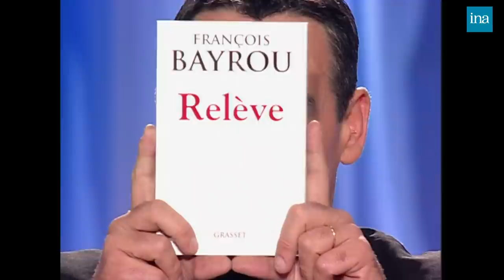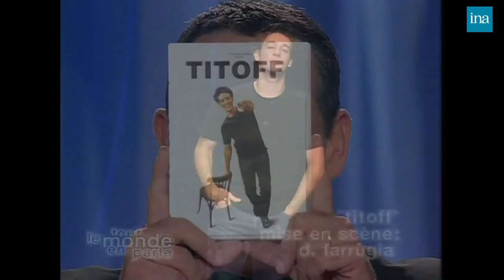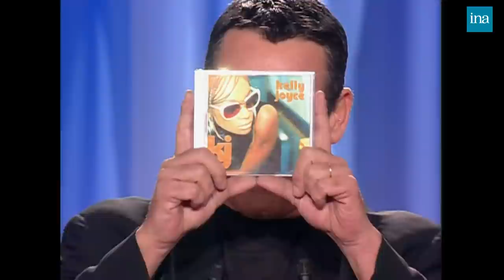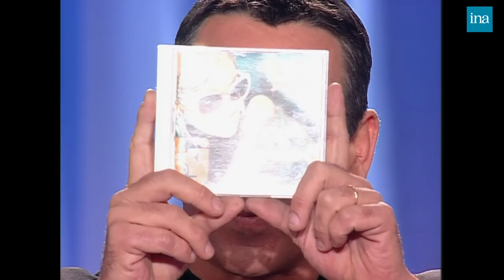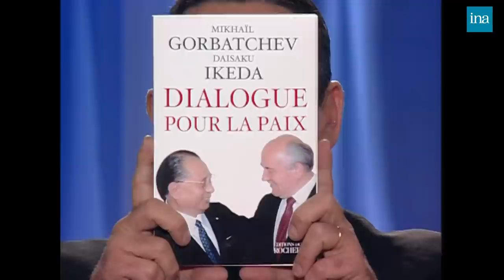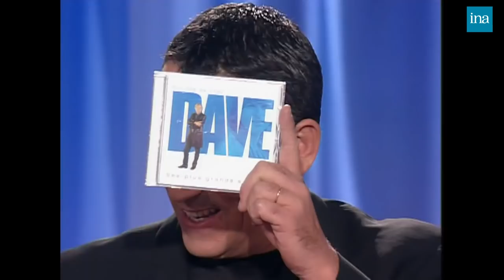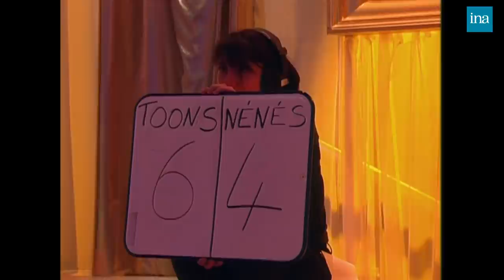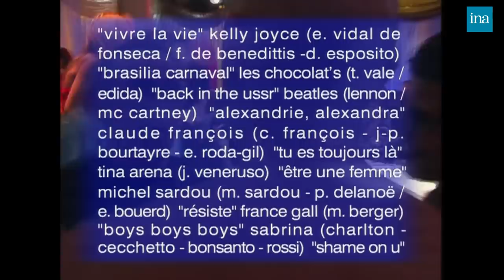Tout Le Monde En Parle de Thierry Ardisson avec M. Gorbatchev ... | INA Arditube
Thierry Ardisson reçoit Fabrice Santoro, Virginie De Clausade, François Bayrou, Titoff, Kelly Joyce, Mikhaïl Gorbatchev, Dave, Youssef Chahine, Tina Arena et Laurent Baffie.

- TOUT LE MONDE EN A PARLE : rediffusion d'extraits de l'émission du 01/12/2001. - LE JEU IDIOT : "Le tir à la corde" - MICHAELTON : mise aux enchères d'une Victoire de la Musique appartenant à Johnny Hallyday au profit de l'association "Michaël Blanc" - Fabrice SANTORO : Extraits des matchs de la finale de la Coupe Davis du 01/12/2001. Interview "ALERTE ROSE" - Virginie de CLAUSADE : Comédienne, joue dans "Les Rois Mages", film de Didier Bourdon et Bernard Campan. Extrait du film. Interview "PREMIERE FOIS" - François BAYROU : Extrait de l'émission du 08/11/2001. Candidat UDF aux élections présidentielles 2002. Interview "SI J'ETAIS PRESIDENT" Promotion de son livre "Relève" publié aux éditions Grasset. - TITOFF : Extrait du sketch "Clarisse". Promotion de son spectacle à l'Olympia. Interview "SANS INTERET" - KELLY JOYCE : Chanteuse, promotion de son album "KJ" Interview "PAR AMOUR" - Mikhaïl GORBATCHEV : Promotion de son livre "Dialogue pour la Paix" Extrait d'une publicité pour Pizza Hut avec Mikhaïl Gorbatchev. "ARDIVIEW" - DAVE : Promotion de la compilation de ses succès. Interview "JUGEMENT DERNIER" - Mise aux enchères du homard de Thierry Ardisson au profit de l'association "Michaël Blanc". - Youssef CHAHINE : Réalisateur egyptien, présente son dernier film "Silence, on tourne" Bande-annonce du film. Interview "UP AND DOWN" - Tina ARENA : Promotion de son album "Just me". Interview "PSY" - TOUT LE MONDE ECOUTE : Blind test spécial "chanteuses à forte poitrine"